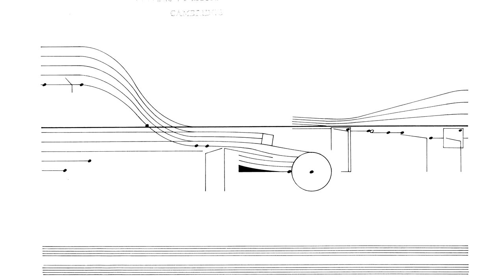Cornelius Cardew: Treatise. Page 31